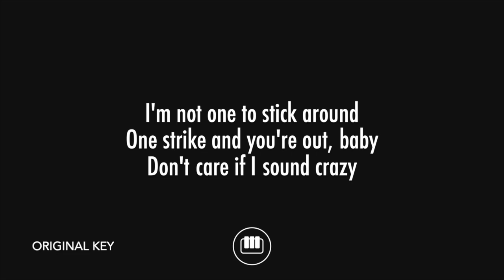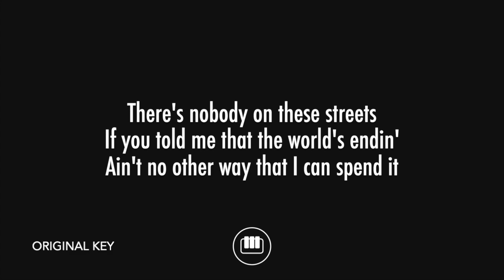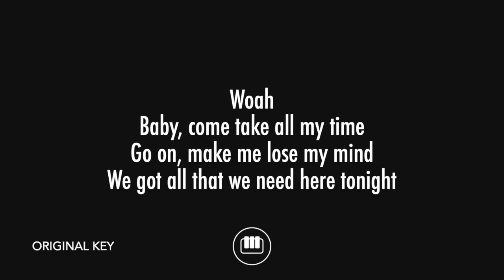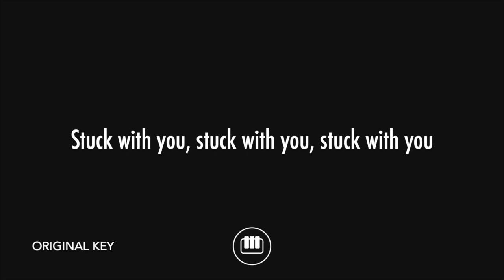Stuck With U - Ariana Grande & Justin Bieber (Piano Karaoke)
Piano karaoke and backing track for Ariana Grande and Justin Bieber's hit song "Stuck With U".